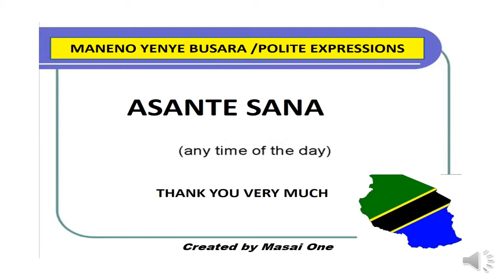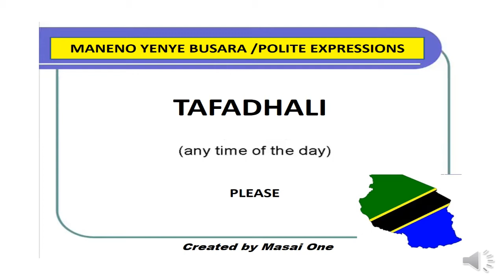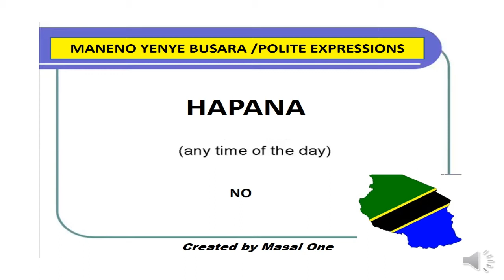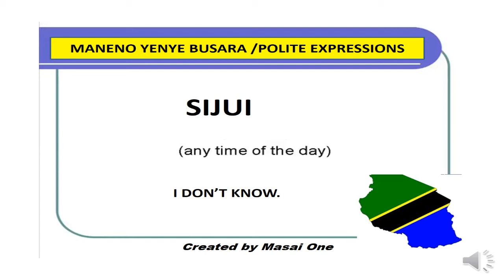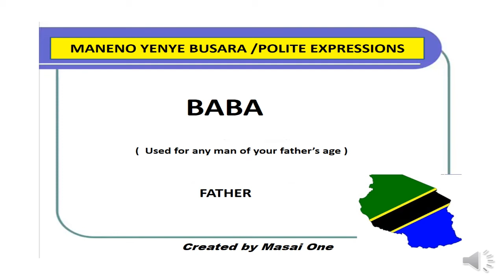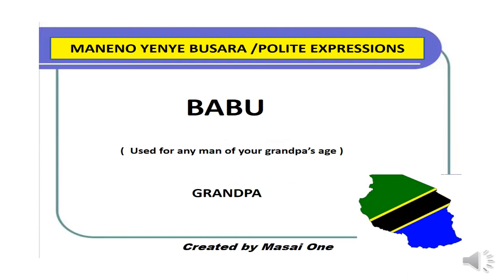SWAHILI4POLITE EXPRESSIONS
The Easiest way to Learn Swahili while at Home.